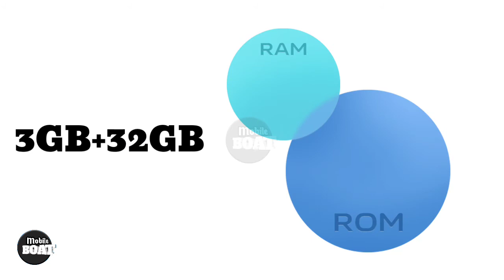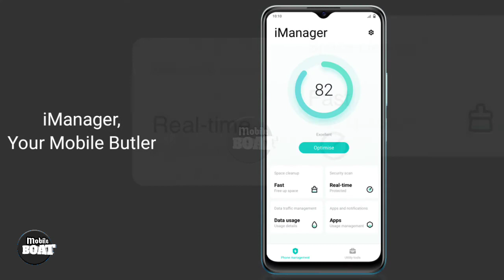Vivo Y15s - attractive design, 5000 mah large battery, introduced in Pakistan 2022, official trailer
latest Mobile Phone in 2022.
vivo y15s and vivo y15 released in Pakistan.
vivo latest price
very good design of vivo y15s, design of vivo v23.
vivo y15 vs v23 vs v23e.
First look y15s, unboxing of y15s in Pakistan.

In this video you will find:

y15s unboxing in India.
y15s price in Pakistan.
y15s price in India.
y15 price in Bangladesh.
y15s release date.
vivo y15s overview.
vivo Y15s specifications.

you will also find:
Y15s storage.
vivo y15s ram & rom.
vivo Y15s first look.

keep watching "Mobile Boat" YouTube channel.

vivoy15sunboxing&review vivoy15sfirstlook&officialtrailer2022.